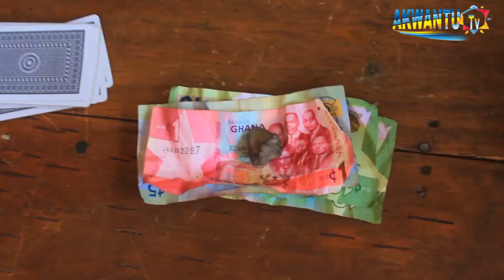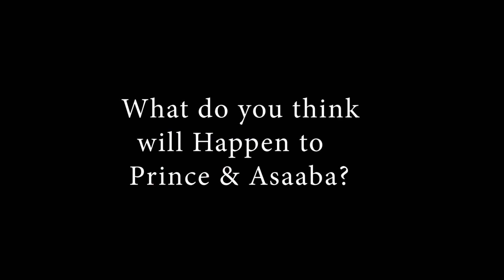Fita Boys episode 1